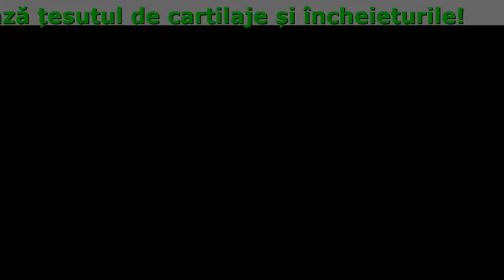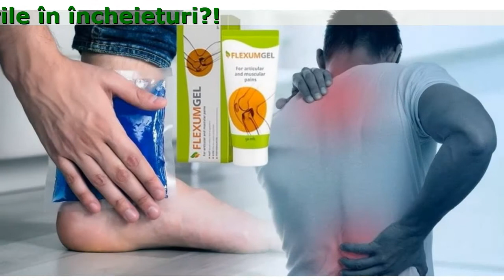Flexumgel Efecte Secundare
Flexumgel - Vă deranjează durerile în încheieturi?

- Recuperează țesutul de cartilaje și încheieturile
- Previne depozitarea de sare
- Vă scapă de sindrom de durere
- În timp de contuzii, reumatism și osteoconroză

Vă trebuie ''Flexumgel'' dacă:

- Se cocoșează spatele, aveți disconfort în mișcare
- Ați avut întinderea mușchilor, sau contuzie
- Dacă aveți modul sedentar de viață
- Vă dor oasele, scrânțâie încheieturile

Referințele Cumpărătorilor:

Recent nu m-am putut permite asemenea lux- să stau cu nepoții din cauza osteocondrozei. Picoarele au durut oribil, în genunchi totul a scârțâiat. Am încercat tratarea cu UV, diferite comprese ș.a. Dar m-a ajutat numai tratamentul Flexumgel. Vă recomand să nu pierdeți timp în zadar și să vă tratați cu metodele efective.
Maria C.
47 de ani, vânzătoare

Am suferit mult deradiculită. Soția mi-a dat ceva medicamente contra sare, dar nimic nu a ajutat doamne ferește. Numai cu injecții am reușit să micșorez durerea puțin. Apoi am găsit acest site și mi-am cumpărat Flexumgel. M-a ajutat nu în prima zi, dar deja după câteva zile am fost destul de activ.
Eugeniu D.
45 de ani, contabil

Am trecut multe cursuri de antibiotici, apoi am tratat cu ierburi ficatul și rinichii, Am crezut că basta, voi sta în pat. Nepotul mi-a zis că pe Internet se vinde un bun tratament, că oamenii îl laudă și m-a cumpărat. L-am folosit după instrucții – cursul intreg. Au plecat durerile, vreo două luni nu mă deranjează nimic de aceea am decis să scriu referința.
Iuliana G.
52 de ani, bucătăreasă